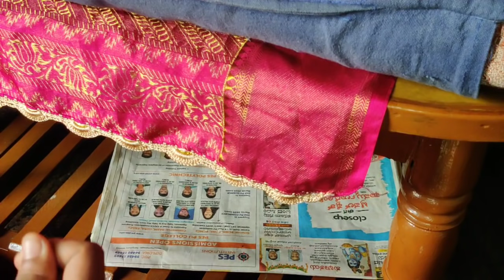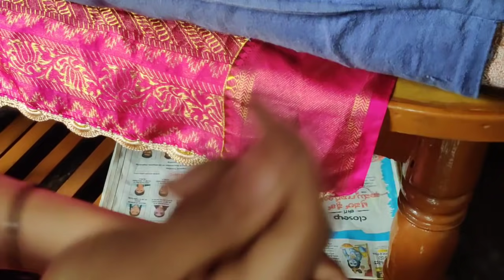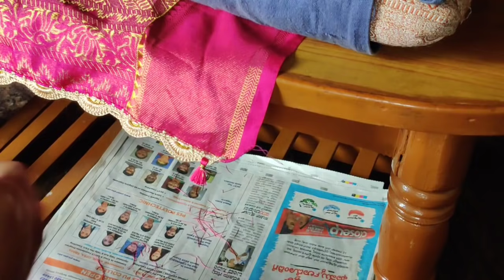ಸೂಜಿ ಇಲ್ಲದೇನೆ full ಸೀರೆ ಗೆ ಕುಚ್ ಕಟ್ಟಲು ಒಂದೇ ಸಾರಿ ಹೇಗೆ long ಆಗಿ ಸುತ್ತಿಕೊ ಳ್ಳೋದು ನೋಡಿ